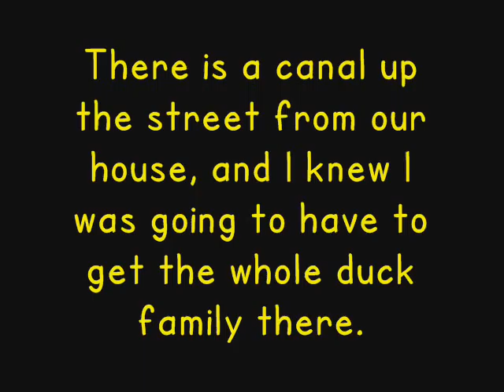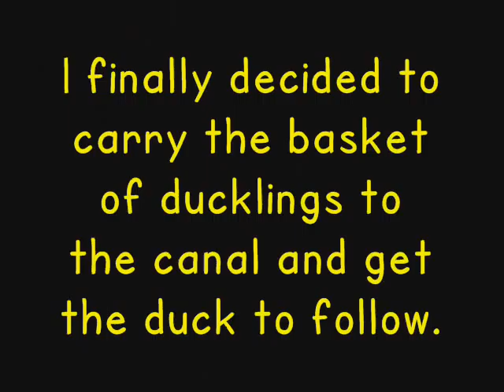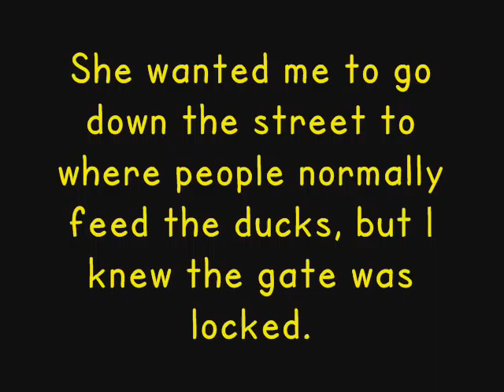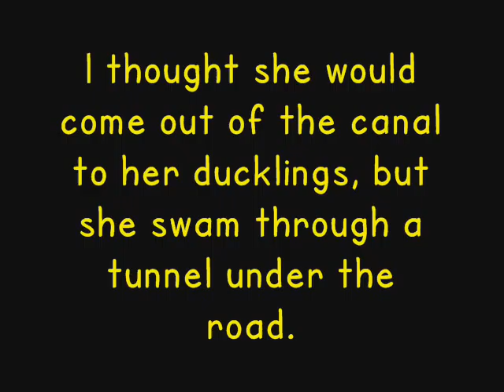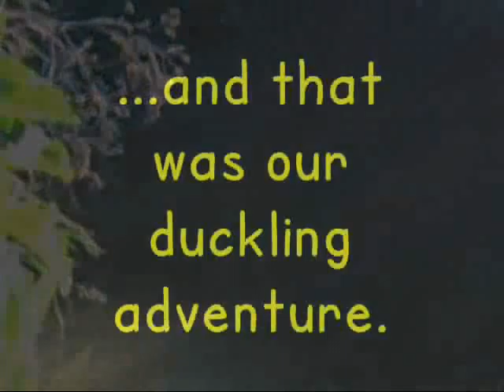Duckling Adventure 2012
A duck built a nest in our yard and laid eggs. One Sunday morning, all the babies were hatched and ready to go, but there were a few problems to overcome.